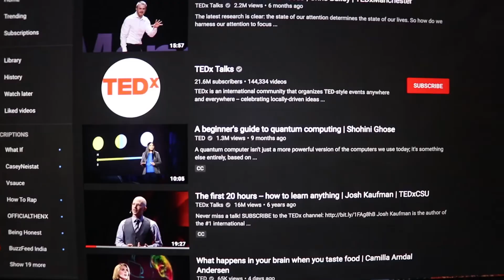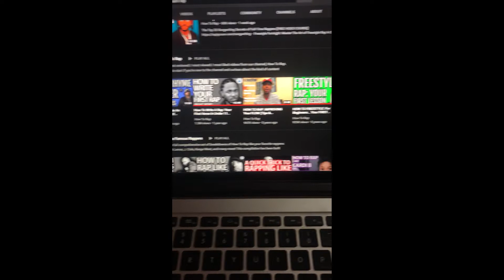I tried to learn rap in 20 hours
In this video, I'll try to learn how to rap in 20 hours.
Will I be able to learn?
Why don't figure it out by watching the entire video?!